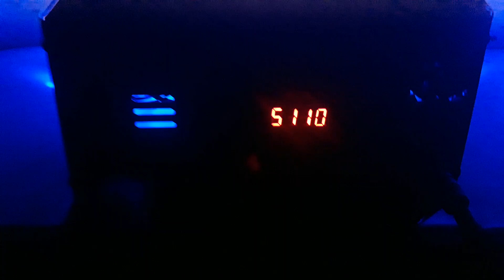LUCES DE FIESTAS Luz Derby Doble led Disco led Derby Fury led Beam VS5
ARMA TU SET DE ILUMINACION PARA DJS MOVILES EN FIESTAS LUGARES MEDIANOS COMO CEDES SOCIALES , CENTROS DE EVENTOS Luz Derby Doble led Disco led Derby Fury led Beam

Luz Disco derby led Fury Beam
el efecto que produce son multiples rayos Multicolores Para fiestas que proyectan puntos de Luces y múltiples rayos que rotan a diferentes velocidades y direcciones, cambiando de color combinando diferentes secuencias estas luces disco Derby Led se encienden y apagan simulando ser un efecto que se mueven Posicionándose en toda la pista de baile con excelente luminosidad y amplio poder cubridor

Luces Led Derby Beam el efecto que proyecta
los efectos que proyecta este modelo de Luces led Derby Beam son  puntos de colores que se mueven de un lado a otro en forma circular posee múltiples patrones de efectos incorporados , Las Lineas de Luces de Colores led son Visibles en el ambiente cuando existe efecto cortina atmósfera de humo que se logra con  Maquina de humo para Fiestas

led derby beam para Fiestas como funciona
los led Derby Beam  Para fiestas se conectan directo a la corriente normal de 220V ,no requiere nada adicional para funcionar ,ademas puede funcionar en modo automático , al ritmo del sonido o conectado a una mesa de iluminación dmx512

derby Fury Led Beam donde lo Utilizan
son ideales para uso en lugares medianos de unos 140 metros cuadrados aprox,como para uso EN BAR-PUB-night club-RESTOBAR-CLUB-KARAOKE-QUINCHOS-TERRAZAS-PATIOS DE CASAS ,Luces Para Fiestas en Casas, Discotecas Club restobar Centros de Eventos salas de baile.-

VIDEO DE efecto led derby beam
En este Vídeo Podemos apreciar el efecto que proyecta este equipo de iluminación derby beam Para FIESTAS  en la vista frontal se puede apreciar, como si los rayos se mueven en todas direcciones ,esto se logra con el efecto atmósfera de humo en el ambiente que se genera con maquina de humo para fiestas ,en cuatrovientoscye tenemos una excelente alternativa en relación precio calidad  todos productos con garantía y servicio técnico